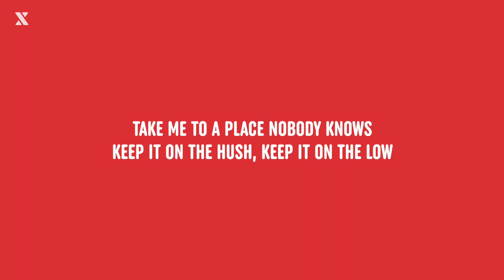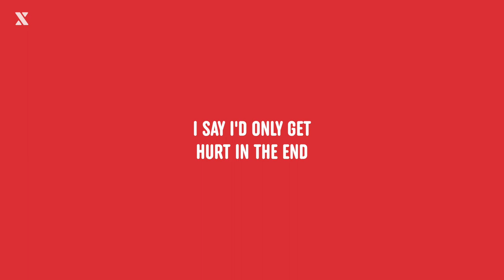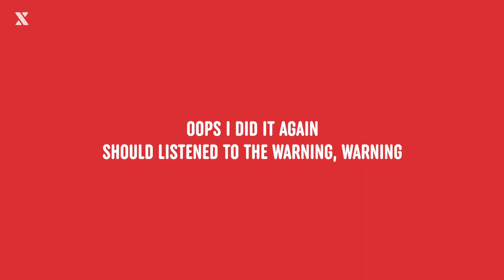Oliver Heldens & Karen Harding - Oops (Lyrics)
Making Music?